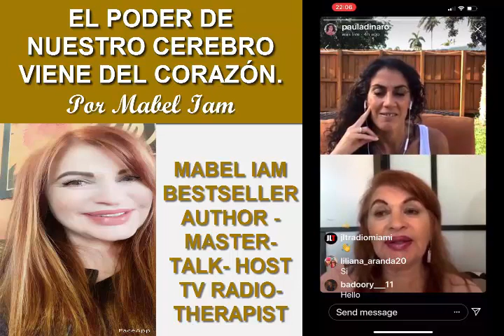EL PODER DE NUESTRO CEREBRO VIENE DEL CORAZÓN POR MABEL IAM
ABUNDANCIA- AMOR - LUZ - PODER Y  FELICIDAD SE PUEDE CREAR AQUI AHORA